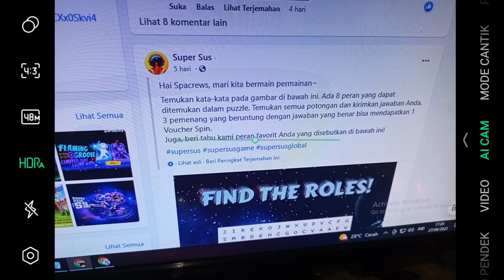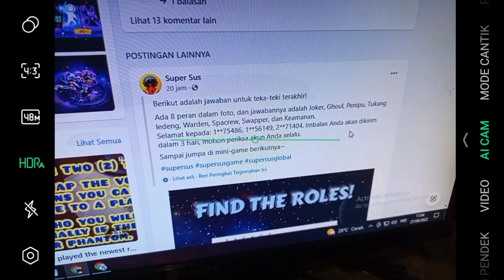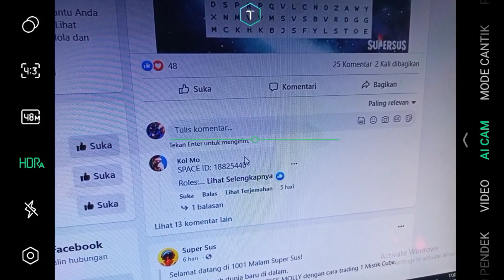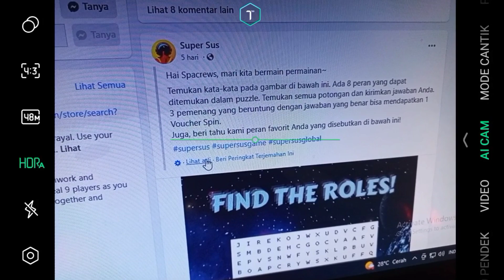review event TTS super sus - isi TTS bisa dapat hadiah dari super sus || event super sus indonesia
tuan kobra
windah basudara
aci gamespot
action figure transformers

super sus
rtp clip
super sus ninja
ninja super sus
gameplay ninja super sus
super sus beta
ghoul
rtp clip ninja
gameplay ninja
peran baru di super sus
supersus
supersu beta
super sus ninja gameplay
firman khae
sus
windah basudara
supersu
peran ninja
cara download super sus beta
jedag jedug super sus
supersus beta
cara download supersu beta
super sus cheat
supersu beta download
super sus new role
download super sus beta
ninja gameplay